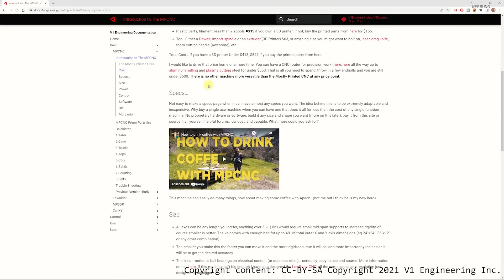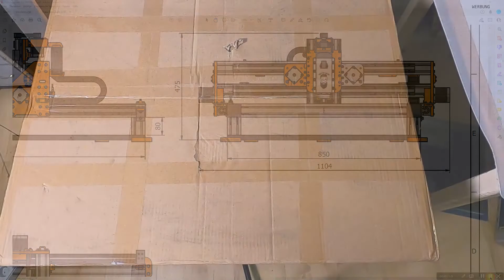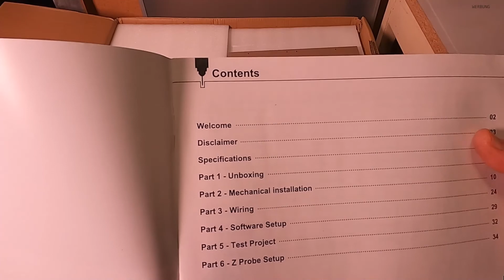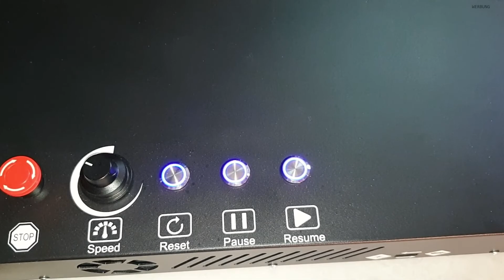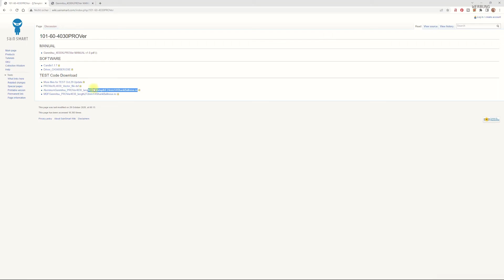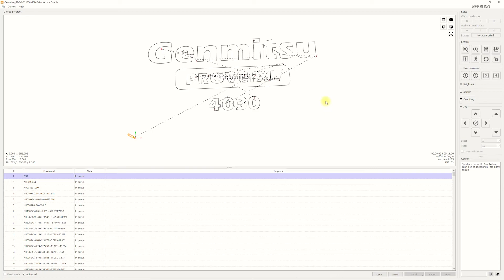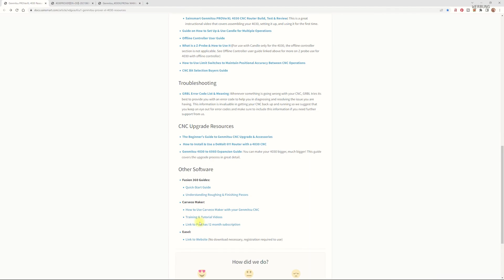Build a CNC or buy a Genmitsu Proverxl 4030 - Unboxing And First Impressions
Hello Internet,

today I present a short video about unpacking the Genmitsu CNC model ProVerXL 4030, the delivered accessories the delivered software. Further on I will talk a little about my purchase decision as well as the scope of delivery and the quality of the machine delivered.

I presented my personal CNC setup, modeling, and machining approach in some additional videos. This includes the setup and use of the different components, my modeling and machining process, and my selection of software and hardware tools.

In case you want to understand CNC programming and GCode in more detail, you can check the additional videos that cover the topic:

Introduction to the CNC universe CAD, CAM, GCODE, GRBL and related tools with a Genmitsu 4030

Links:
Mostly printed CNC

Image links:
n.n.